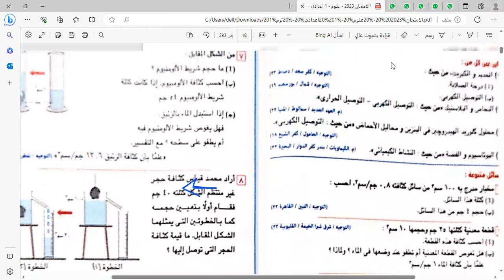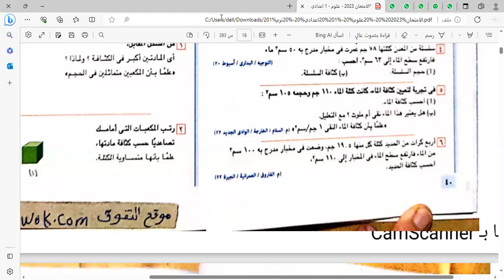حصة العلوم الصف اول الاعدادي مع \مس هاجر